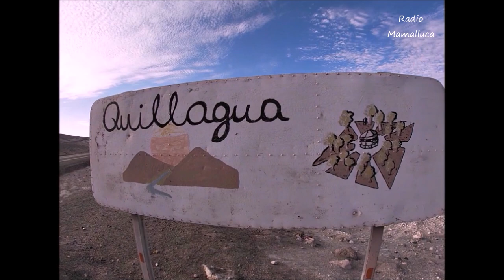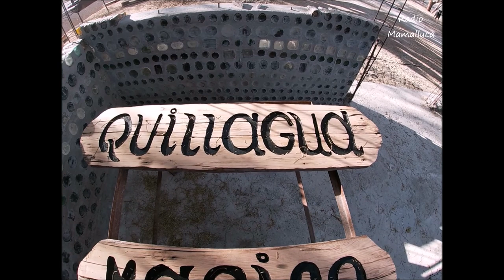Café de Algarrobo (Quillagua Mágico) - Carlos Eugenio Oñate Marañao.